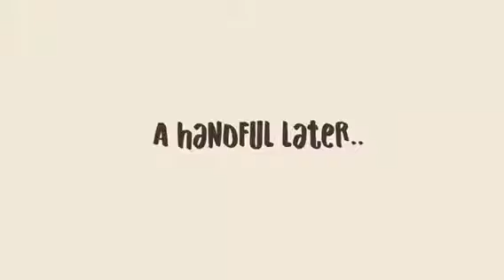Morning Crisp Cereal Commercial Canada